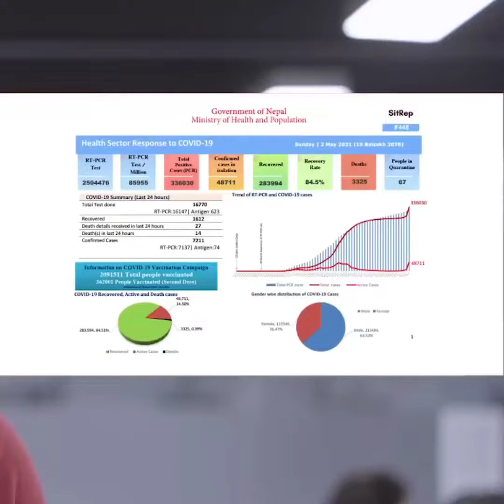कोरोना महामारीमा पत्रकार रवि लामिछानेको सन्देश | Rabi Lamichhane | Covid19